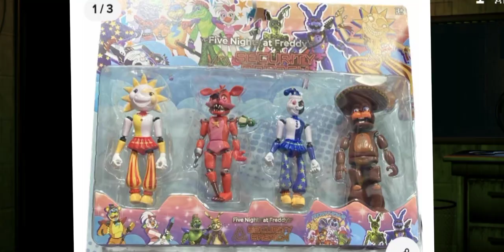Del peor al mejor figura o muñeco de FNAF (mi humilde opinion) en mercado libre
like si viste esto

grabadora de pantalla= Xrecorder

el precio esta en peso argentino